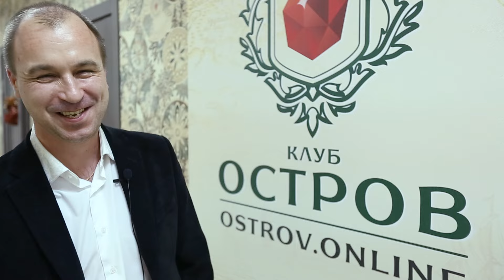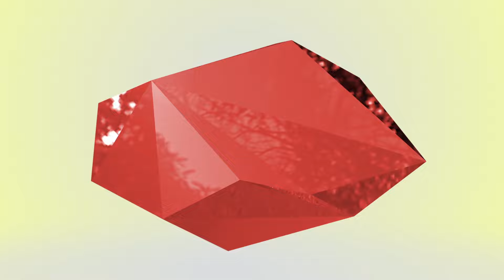Клуб Остров - Первый День рождения (начало)!